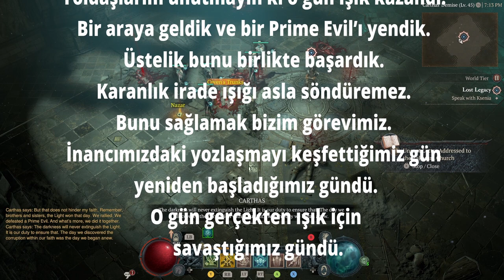Diablo 2 Paladin Hammerdin Hikayesi - Carthas the Paladin - Türkçe Lore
Diablo 4 yan görevlerinden Lost Legacy isimli görevden öğrendiğimiz üzere Mephisto'yu geçmişte alt eden Paladin karakter Carthas imiş. Ben de sizler için Paladin Carthas'ın hikayesini derledim ve sizlerle paylaştım. Beğenmeniz dileği ile keyifli seyirler.